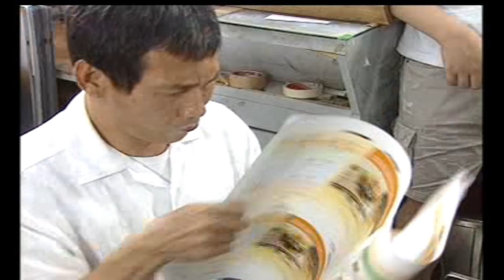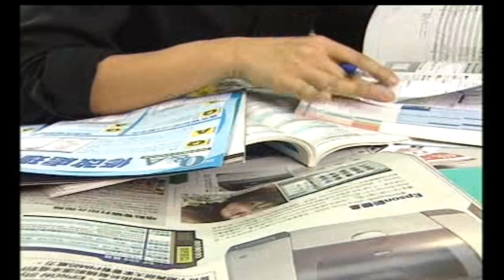Coping with Stress in Hong Kong (English)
Presented by Occupational Safety and Health Council (OSHC). Stress - We hear this word everywhere; it is on everyone's lips. People in Hong Kong are "stressed out". Working people view job stress as a major problem in their lives and corporate organizations offer programs to help executives handle stress. But stress is not our natural state.

Not all stress is bad, and some may even be necessary. People succeed in life by learning how to overcome stress. It is when stress overwhelms you that it becomes a problem. The breaking point is different for each of us. "Stress is like a violin string," says Dr Allen Elkin of the Stress Management and Counseling Center in New York City. "If there's no tension, there's no music. But if the string is too tight, it will break. You want to find the right level of tension for you — the level that lets you make harmony in your life." So what level of stress works for you?
Stress can wreak havoc in our bodies, producing a chemical cascade designed for serious life threatening instances – fight or flight situations. For example, if a lion is chasing you, this response would be good, but it's not good for modern daily living in Hong Kong! Stress affects the adrenal hormones causing this "fight" response, or the sympathetic nervous system to kick in. If you think about it, digesting food, absorbing nutrients, and fighting illness is the last thing we would be concerned with if a lion were chasing us. When the body is in stress, the blood circulation to the stomach is minimal and peristalsis stops, so food and nutrients literally cannot be digested. If you are under stress, taking a good quality, ideally whole-food vitamin B complex would support the adrenals and eventually help to calm them down. Supportive foods to reduce stress include whole grains, such as brown rice, millet, oats, or quinoa.